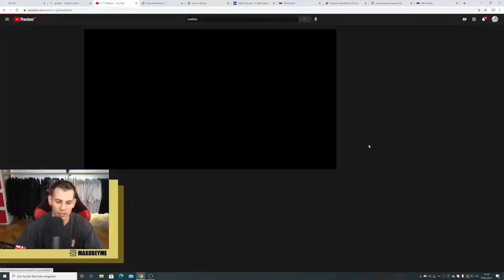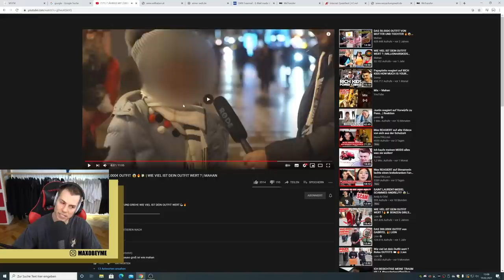7-JÄHRIGE mit 3000€ GUCCI 🤬normale Kinder tun ihr leid **ich raste komplett aus**